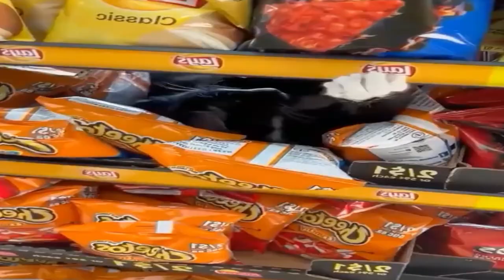Orange cat learning physics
Your Daily NEWS about MEMES
Main theme of todays video is physics
If there is a text Upside-down, Try reading it Backwards, You'll get it when it will get You)

On our Weekly Channel you can find our Weekly (obviously) videos

Content used in a realm of reporting News on Memes.

Notice that we might be in different time zones.

Goofy AI generated part of description

Hello, fellow meme enthusiasts! Are you ready to dive headfirst into the wonderful world of internet memes? In this video, we're going to be exploring the latest and greatest viral sensations from all corners of the web!
From classic memes that have been around since the dawn of the internet to brand new trends that are taking social media by storm, we've got you covered.
We'll be exploring everything from Feels Bad Man to It's just a prank, bro! memes, and everything in between. You'll be laughing so hard you'll be Roll Safe and Doge all at the same time.
And let's not forget about the intergalactic memes that are taking the internet by storm! From E.T. phone home to May the force be with you, these memes are out of this world!
So, whether you're a Pepega or a Big Chungus, this video is for you. Get ready to Rickroll your friends and Omae wa mou shindeiru your enemies, because we're about to take you on a wild ride through the world of meme culture!
We've got everything from Can't Stop, Won't Stop levels of meme madness to FBI, open up! memes that will have you laughing until your sides hurt. So come along with us as we explore the most viral and hilarious memes from the internet, and beyond!
So sit back, relax, and get ready for some meme-filled fun. We'll be taking you on a journey through the wacky and wonderful world of meme culture, one viral sensation at a time. Are you ready to join the meme team? Let's go!

For more memes check our other video and social medias!